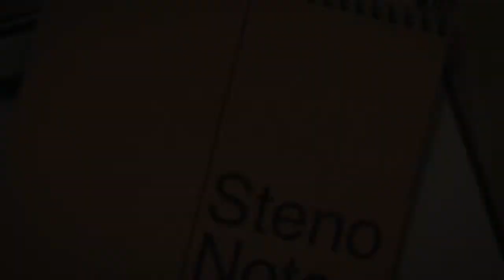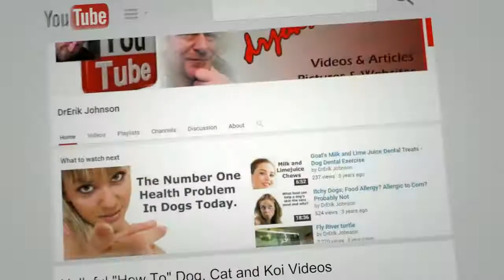Step 12 of Dr Johnson's 20 Step Sick Fish Diagnostic: Cuts and Bruises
In nature it's rare to see a perfect skin on a Koi, (carp) but that's because it's a hard world. It's an even harder world in some Koi ponds.  An engineered hazard in the Koi pond can be the true cause of cuts and "sores" if you know what to ask.
"Koi Health & Disease" by Dr. Erik Johnson
Source/buy High capacity Air Pump
Source/buy Good Quality Microscope Kit